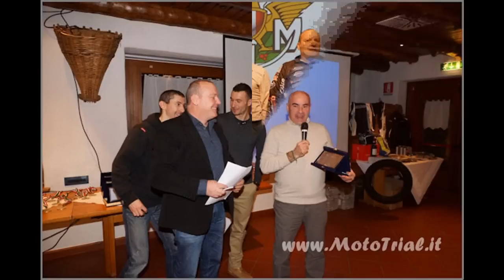Solidarietà all'amico Angelo Panteghini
Un piccolo riconoscimento ad un amico e grande uomo del MINITRIAL ITALIANO
GRAZIE di cuore per quello che HAI fatto in questi anni per i nostri piccolini
Comunque come ti avevo detto a suo tempo NON ti meritano.